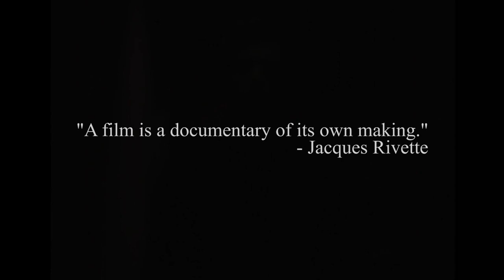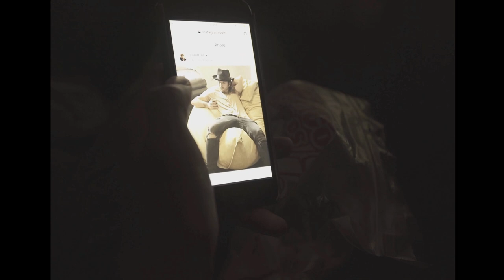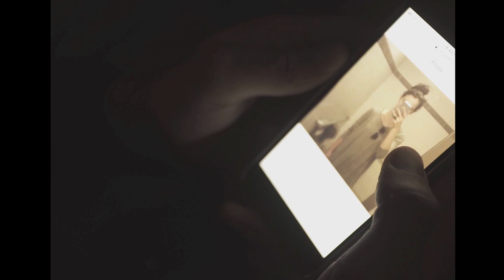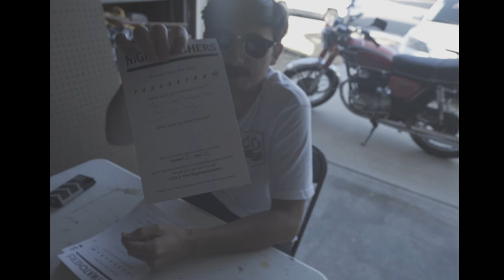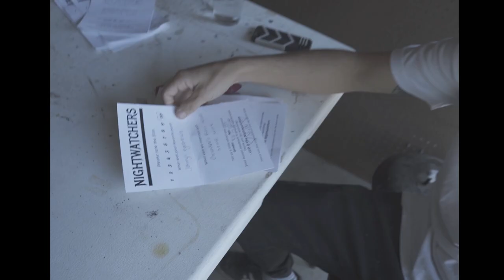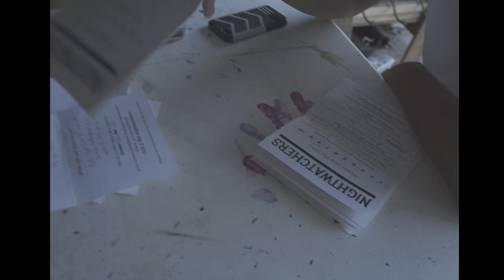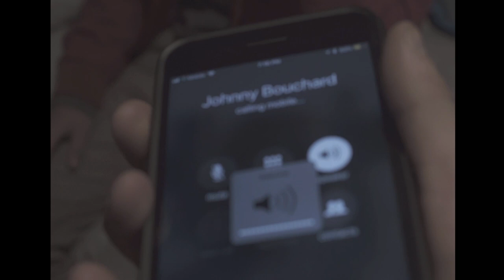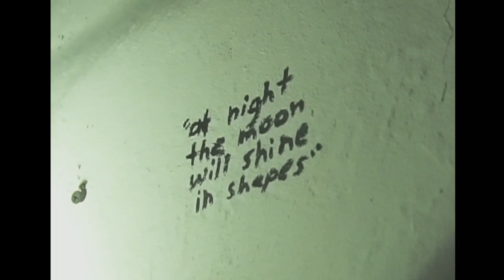SCHOENFELD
Official selection of the 2019 Digifest
Our documentary about Katie Schoenfeld. A story of a local girl whose gone missing. Featuring Johnny Legnard, Chris McMillan, Isaac Speidel, Dylan Baumgartner, Cat Miggs, Jordan Bryant, The Star Show and the Elev8 Film Festival 2018